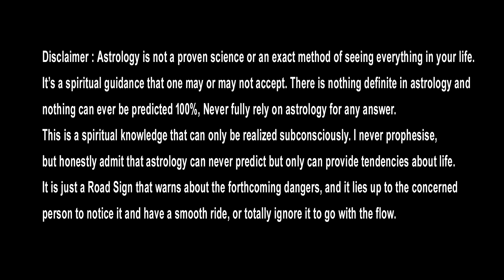కుజ గ్రహం యోగాలు, దోషాలు.. || Kuja graha yogas doshas || kuja graha benefits || kuja graha effects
కుజ గ్రహం యోగాలు దోషాలు,
ఏ రాశి వారికి ఏ విధంగా,
భూమి, ఇల్లు, వాహనం, వివాహం ,రాజకీయం, ప్రభుత్వ ఉద్యోగం, కోర్టు కేసులు, ఆరోగ్యం, కుటుంబ సంబంధాలు..

Kuja graha yogas doshas,